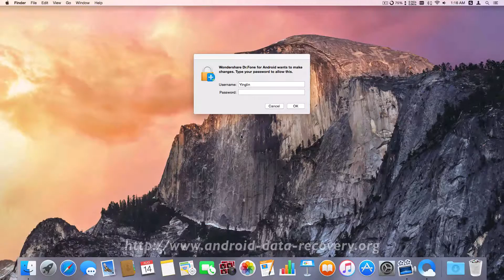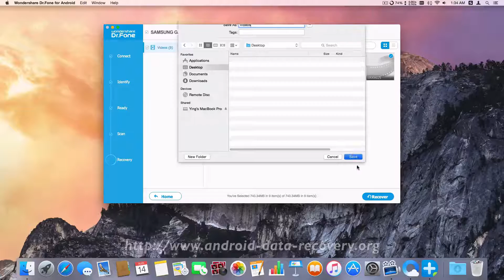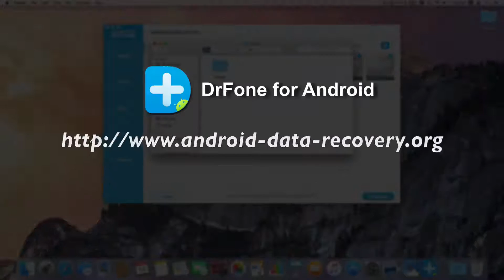[S4 Video Recovery]: How to Recover Videos from Samsung Galaxy S4 (Mini/Active) on Mac 10.7~10.11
Dr.Fone for Android Mac version is a wonderful tool for data recovery from Android phones. It can be used for retrieving data including text messages, contacts, photos, audios, videos, apps, etc. from Samsung Galaxy S4 easily on Mac EI Capitan.

Dr.Fone for Android Mac Version Main Features:
1. You are allowed to recover a great deal of data from your Samsung Galaxy S4 as we just said above. And you will not lose any data.
2. The interface of it is very friendly, so you can learn to use it within no time. And there is some step-by-step guidance during the whole process.
3. You can preview the result of file recovery before you save it, so that you will have a complete idea of what you are doing.
4. The number of Android phone it supports is more than 2000, including Samsung Galaxy S4.